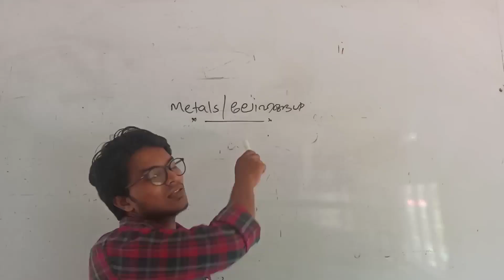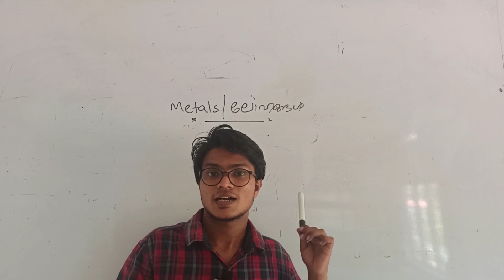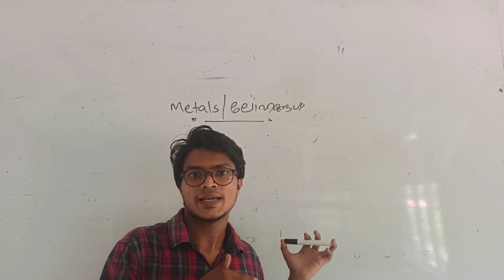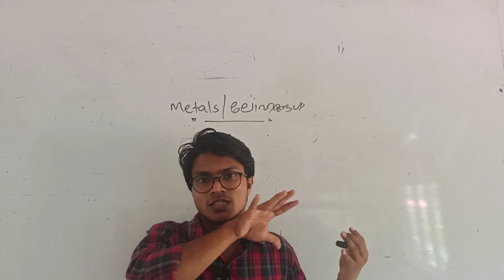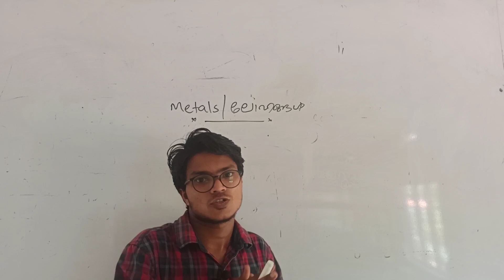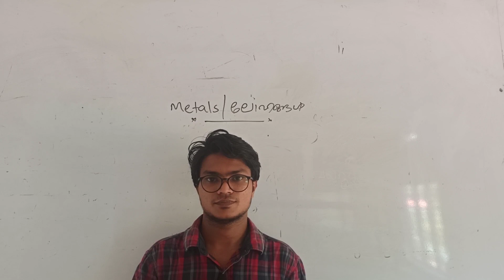BASICS OF METALS |Indroduction |Class -8| Chemistry|Kerala Syllubus |Part -1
METALS Indroduction Explained In this Video.

This Video is the Part 1 of the Chapter Metals of Class 8 (Kerala syllubus )